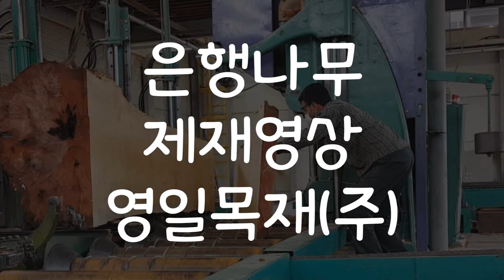[와촌영일목재] 은행나무 제재영상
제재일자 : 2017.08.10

영상시청 감사합니다~

영일목재(주)
*국내산*수입산*특수목전문*제재*건조*데크*루바*
경북 경산시 와촌면 팔공로548